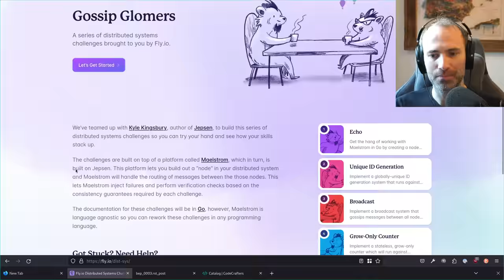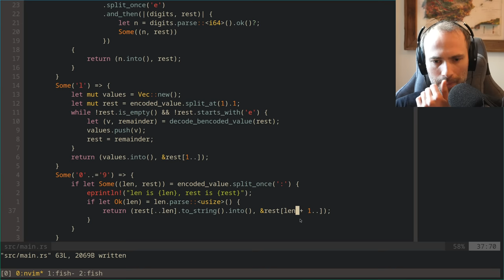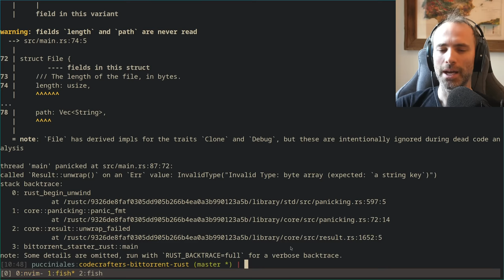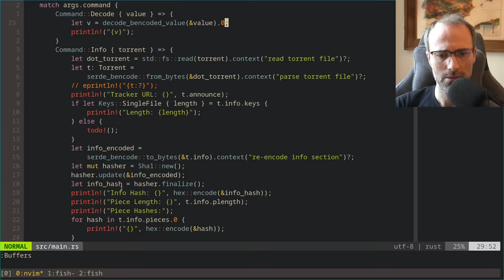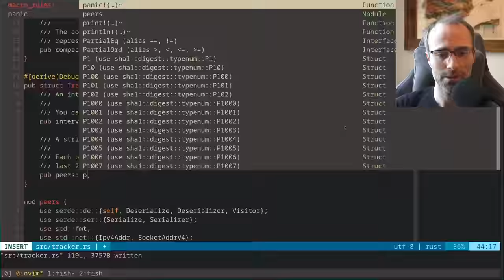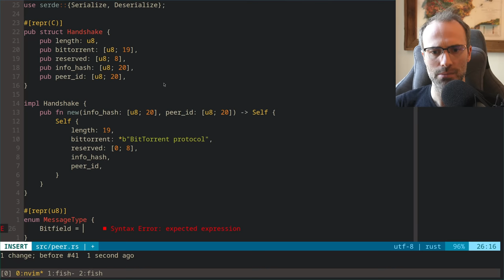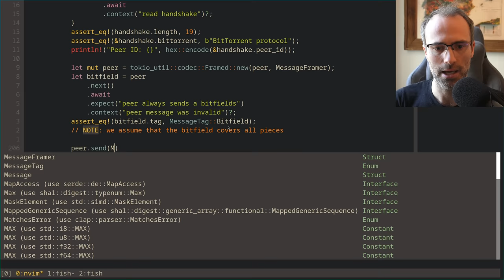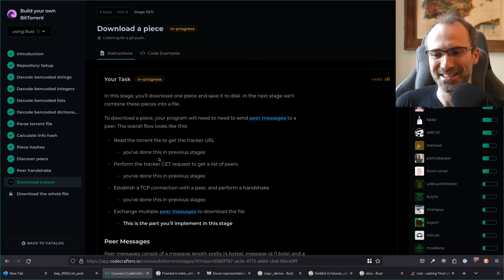Implementing (part of) a BitTorrent client in Rust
In this stream, we're doing the "implement BitTorrent" challenge in Rust. Essentially, we're implementing a BitTorrent client from scratch by following a test-guided set of steps. This is a way of learning I really like (and encourage others to try), and after this stream I'm comfortable saying that this is also a good _implementation_ of that learning mechanism — props to CodeCrafters!

It's worth noting that this is not a sponsored stream, at least not directly. I got no money to make it. CodeCrafters reached out to me after the fly.io distributed systems challenges video and suggested I might be interested in trying their thing and, crucially, giving my honest opinion of what they'd built. Since I deeply believe in this learning path, and want to help those enabling it, I took them up on it! I _do_ get a referral bonus for those who choose to sign up for this through the link above after watching the video (so please use it if you do decide to sign up), but hopefully that's an informed choice after watching this :p And you can of course always just stick to their free challenges! The BitTorrent challenge is also available openly

Also, I managed to fix the code for the "download a piece" bit at the end, and it was indeed mostly a (set of) off-by-one errors.

0:00:00 Introduction
0:03:15 Project setup
0:04:33 Decode bencoded strings
0:10:58 Decode bencoded integers
0:18:28 Decode bencoded lists
0:36:39 Decode bencoded dictionaries
0:40:42 Parse torrent file
1:24:24 Calculate info hash
1:38:55 Piece hashes
1:41:35 Discover peers
2:35:13 Peer handshake
2:52:55 Download a piece
4:07:05 Concluding thoughts